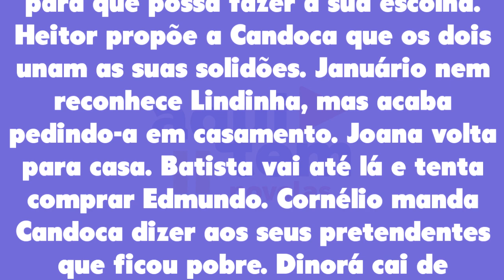O Cravo e a Rosa 05/10/22 - Capítulo 213 quarta-feira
Assistir o que vai acontecer em O Cravo e a Rosa de quarta-feira 05 de outubro de 2022